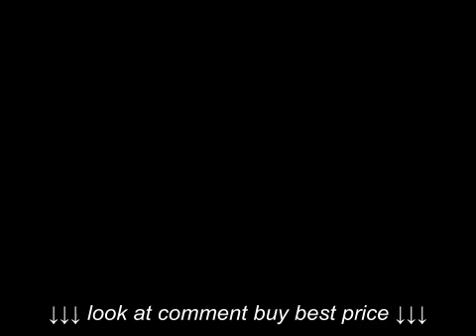Comercial Stun Gun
Comercial Stun Gun, Comercial Stun Gun